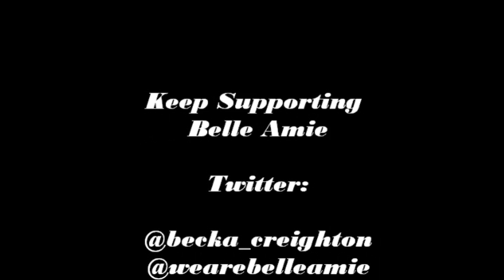Rebecca Creighton from Belle Amie - Pink Nobody Knows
Rebecca Creighton From Belle Amie singing a cover of Pink - Nobody Knows